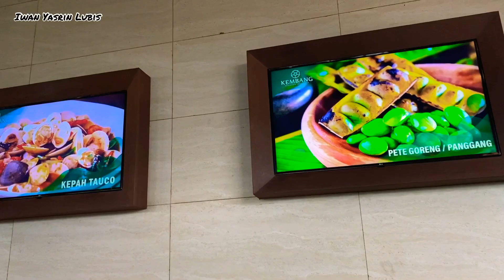Restoran Kembang Medan Dijamin Enak & Banyak Wahana Bermain Anak-Anak.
Restoran Kembang akan membuat siapa saja terpesona. Bukan hanya makanannya, namun suasana, pemandangan, serta furniture yang serba instagramable akan memberikan pengalaman serta sensasi yang komplit.
Dibangun di tanah seluas 1.3 hektar, tempat ini bukan sekadar tempat makan biasa, anda dapat sekaligus merasakan liburan singkat dilengkapi pemandangan indah.
Tempat makan sekaligus rekreasi bersama keluarga ini beralamat di jalan Tanjung Morawa KM 11 no 329 Medan ini, membutuhkan waktu pembangunan selama 5 tahun dengan menyajikan view dan fasilitas yang hanya bisa anda jumpai disini.
Restoran ini didekorasi dengan apik, terdiri dari outdoor dan indoor. Meski di outdoor, para pelanggan dijamin tidak kepanasan karena disetiap sudut di pasang penyejuk ruangan. Setiap benda diruangan tersusun dengan rapi, dilengkapi dengan furniture unik serta musik khas Sunda.
Makan di pinggir kolam yang luas menciptakan suasana santai, sehingga menjadikan kualitas waktu dengan keluarga menjadi lebih sempurna di Restoran Kembang.
Tempat ini memakan waktu selama 5 tahun untuk proses pembangunannya, dan lahan yang luas ini belum sepenuhnya kita selesai, karena sekarang sedang proses pembangunan ruang serbaguna. Kedepannya kami juga akan menjual paket pernikahan jadi ruangan ini bisa digunakan untuk prosesi pernikahan, kemudian didepannya kita menyediakan AC room dengan rest room tersendiri, sehingga membuat tamu semakin nyaman. "
"Target kami bukan hanya tempat makan, tapi bisa buat tempat gathering, seminar, private wedding, dan menyediakan Musholla serta parkir yang luas.

Restoran Kembang tidak akan membiarkan pelanggannya bosan, dan hanya sekadar makan saja, sebab tempat ini mengajak para pelanggan makan sambil rekreasi. Pelanggan dapat berjalan-jalan mengelilingi kolam seluas 3000 m2, untuk anak-anak disediakan wahana bermain dan Mini zoo, pelanggan juga bisa duduk di pinggir kolam ditemani live music, sambil menyantap hidangan Seafood yang fresh.
“Kurang lebih ada 1000 ikan Koi, jadi pengunjung bisa sekalian rekreasi, foto-foto, buat anak-anaknya bisa ngasi makan ikan Koi, makanan ikannya ada kita jual di kasir. Dan di Mini zoo akan tersedia kelinci, marmut, ayam dan hewan-hewan kecil lainnya, seperti taman edukasi tentang hewan untuk anak-anak.
Tidak ketinggalan, di ujung kolam juga disediakan dermaga yang biasa digunakan pengunjung sebagai spot berfoto, seolah berada di tengah kolam tempat foto ini selalu menjadi favorit pengunjung.

Di kelilingi berbagai tanaman serta bunga yang warna-warni adalah alasan nama Restoran Kembang dibuat. “Kembang itukan memberikan suasana yang ceria, indah dan nyaman, makannya diberi nama Restoran Kembang,” katanya.
Suasana siang dan malam juga sangat berbeda, jika anda datang siang hari, Restoran ini memberi suasana nyaman dan ceria, sedangkan malam hari tempat ini membangun suasana romantis, sebab pemandangan kolam menjadi sangat indah karena disorot lighting warna-warni sehingga sangat cocok dihabiskan bersama sang kekasih.
“Kapasitas Outdoornya bisa lebih dari 500 orang, sedangkan VIP menampung 300, kita juga bisa pake ekstra bangku, jadi bisa mencapai 1000 orang, kita juga menyediakan Baby Chair (kursi khusus bayi), karena konsepnya family pasti banyak yang bawa anak, dan hampir disetiap corner kita sediakan computer untuk order ke bagian dapur, jadi prosesnya lebih efektif dan cepat.
Bagi para penggemar Seafood, Restoran Kembang tidak boleh anda lewatkan, sebab terdapat beberapa varian menu Seafood istimewa disini, beberapa diantaranya seperti Pari Panggang, Gurami Panggang, Gurami Tauco, Gurami Asam Manis, Bawal Stim, Bawal Goreng, Bawal Panggang dan Asam Manis, Kepah Tauco, Gulai Kepala Ikan, Udang Galah Goreng, Panggang, Udang sambal pete, serta Udang Kemangi. Salah satu menu seafood spesial di tempat ini adalah Ranjungan. Ranjungan satu spesies dengan Kepiting, kalo Kepiting kulitnya keras dan sedikit sulit dimakan, sedangkan Ranjungan lebih lembut bisa dimakan beserta kulitnya.
Berbagai varian olahan Rajungan seperti, Rajungan Goreng, Rajungan Sambel Tauco, dan Rajungan lada hitam. Tidak ketinggalan berbagai olahan Ayam, Sate serta pelengkap makanan seperti Pete Goreng, Tahu Goreng, Terong Udang Sambal dan lainnya

Kalau konsep makanan, ini lebih ke nusantara ya, karena konsennya ke family untuk tempat ngumpul dengan keluarga, teman kantor dan lainnya. Paling spesial buat pecinta Seafood dalam waktu dekat kita akan launching Live Seafood, seperti Rajungan, Ikan, Udang dan lainnya, jadi benar-benar fresh dan tamu bisa langsung pilih yang dia mau makan.
"Menu terbaru di Resoran Kembang ada Ikan Aji-Aji panggang. Ikan Aji-Aji belum sepopuler ikan laut lainnya namun setelah kita sajikan ke pengunjung, responnya sangat bagus.
Untuk minuman Restoran Kembang juga menyediakan varian kopi, jus, teh, es dan pilihan bubur. “Salah satu minuman best seller kita ada Es Limau, Es Campur, dan Jus Sirsak Naga, untuk minuman dimulai harga 5 ribu sampai 24 ribu